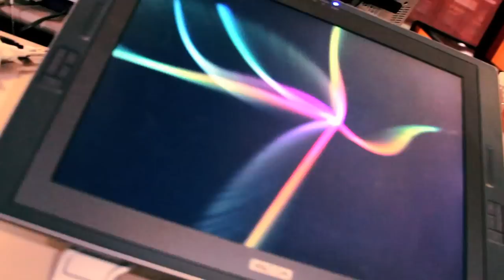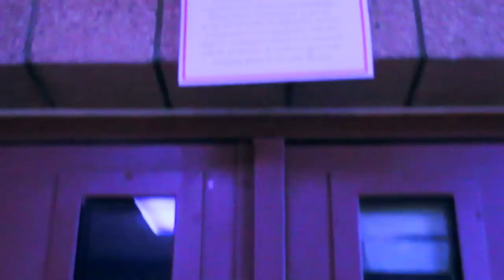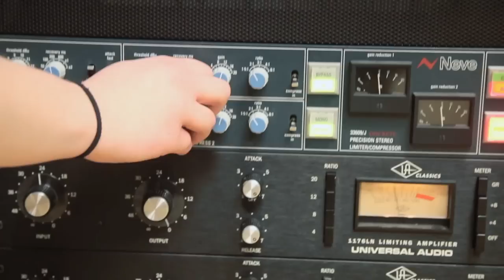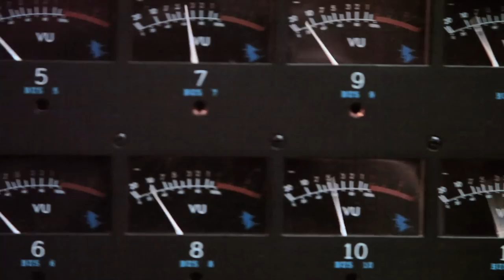Cool Spaces at the Duderstadt Center - Beyond the atrium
A quick tour of all the great facilities on the North Campus of the University of Michigan. These spaces are available to all student and faculty of the University of Michigan.  This is a quick look at the word class labs and studios that are on the first floor of the Duderstadt Center.